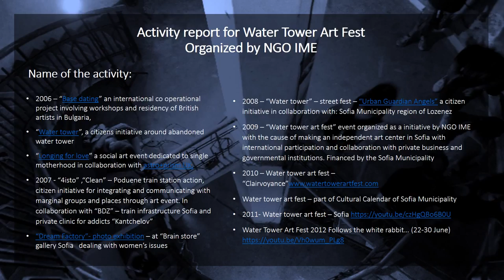WATER TOWER ART FEST/BIENNALE PRESENTATION 2016